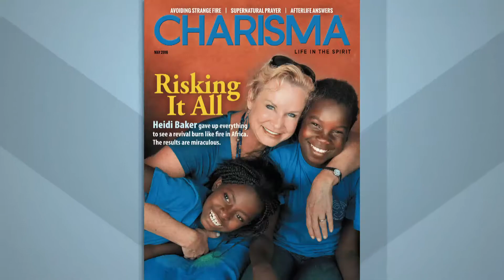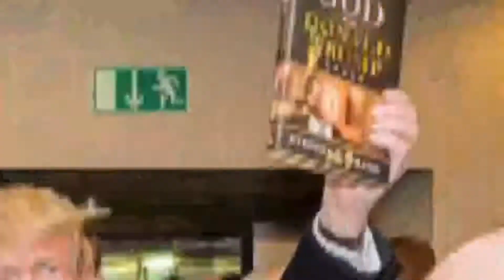The Mondo Show – Donald Trump and the State Of Our Culture - 1080 HD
Steve Strang CEO and Founder of Charisma Magazine, stops by The Mondo Show to talk about President Donald Trump and the State Of Our Culture, and how the Church must become more engaged in each of our daily lives.

Steve Strang also shares with Mondo how "Our generation is going to have to sort it out like the last generation before us" and describes some interesting history of the Church in this first interview of The Mondo Show.

Watch The Mondo Show on the PTL Network App